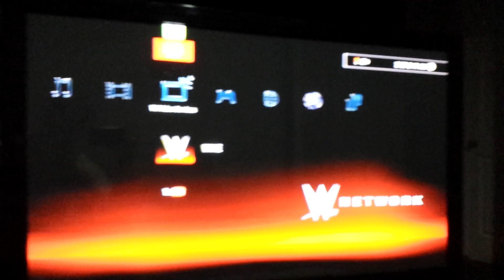PS3 WWE NETWORK IN CANADA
Best way I have found that might work the best to get wwe network world wide is to use a vpn service like they have wwe listed as a supported service so probably would work